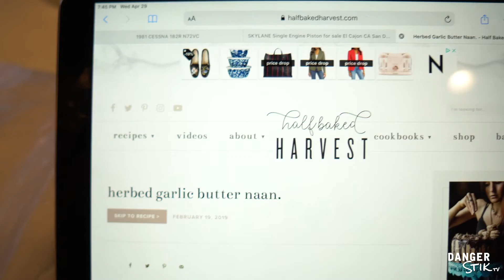S2, Bonus Episode: In the Kitchen with Adrian and Emily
Emily shares one of her favorite recipes from Half Baked Harvest.

Produced and edited by Susie Theis